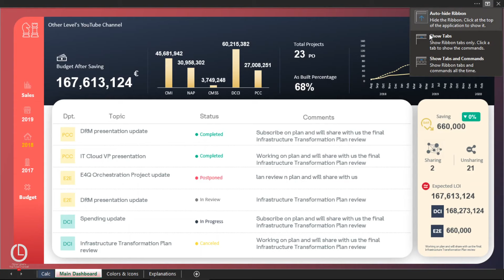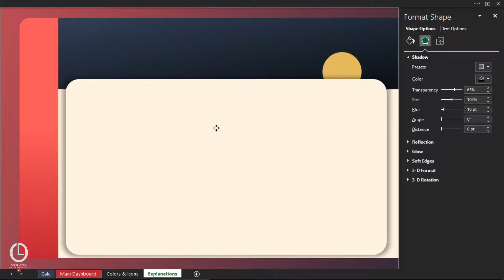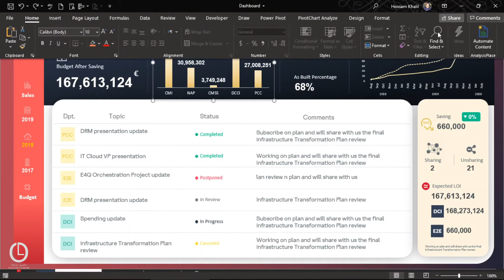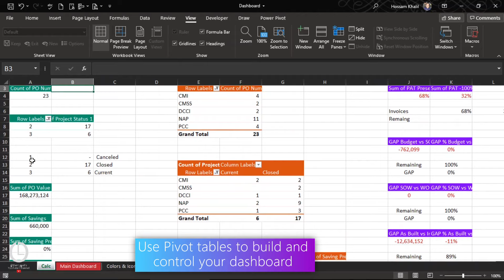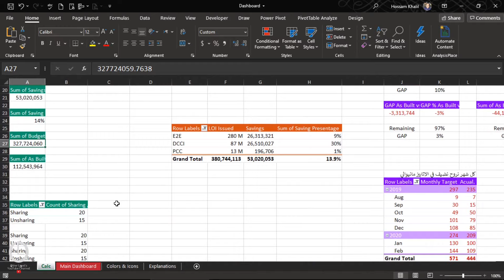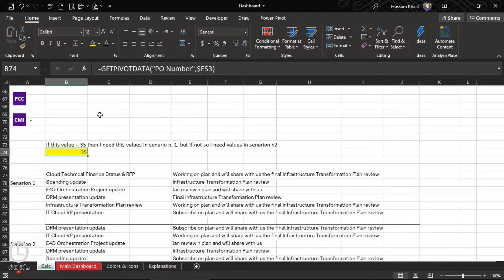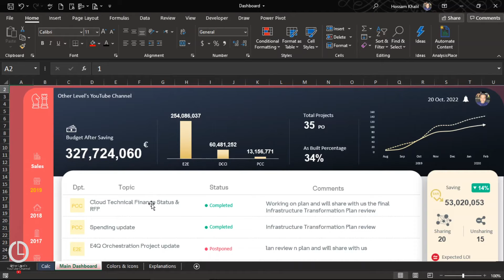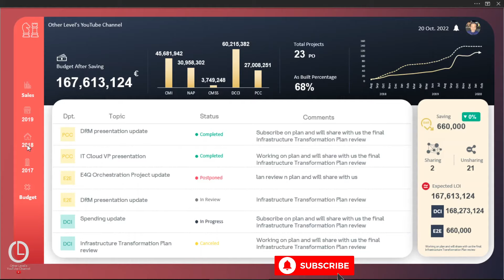Can This Spreadsheet Pattern Make You Rich in 2025?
To Download our Templates & Get Free Datasets
Can This Spreadsheet Pattern Make You Rich

Welcome to Other Level’s,
Your go to resource for unlocking the full potential of Microsoft Office.
Whether you're looking to enhance your skills in Excel, Word, PowerPoint, or data analysis, we simplify complex tools with clear, easy to follow tutorials.

Master Microsoft Office with Step by Step Tutorials and Expert Tips!

What sets us apart:
- Comprehensive breakdown of essential formulas, digital designs, and data visualization techniques.
- Straightforward, impactful videos focused on real world business applications.
- We create professional dashboards that help you elevate your productivity and projects.
- No unnecessary jargon just relevant content that helps you master Microsoft tools efficiently.
- Honest, relevant titles and thumbnails that reflect the value we deliver in every video.

Join us and transform the way you work with Microsoft Office.
Every second of our content is designed to help you succeed!